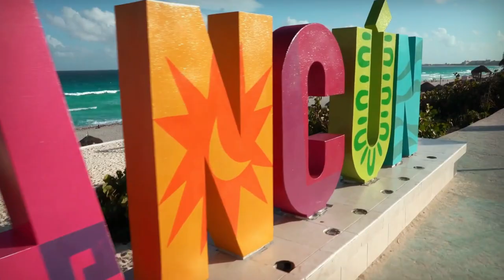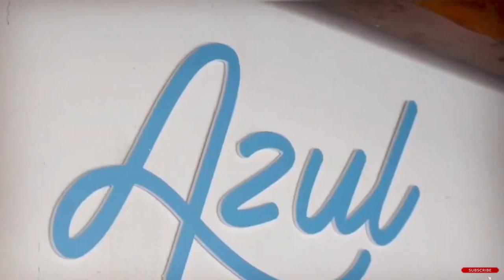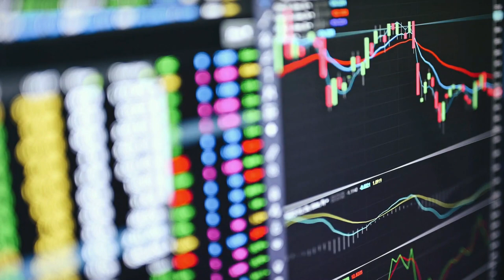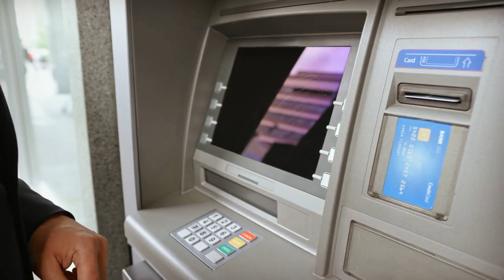Cancun Travel 2024 Tips | Everything You Need to Know Before Going to Cancun, Mexico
In this video, we're going to share everything you need to know about traveling to Cancun, Mexico in the year 2024.
From planning your trip to packing for your travel destination, we've got everything you need to know in this video. We'll also give you tips on what to expect when you're in Cancun, including food, accommodation, and entertainment. So make sure to check out this video before you go, and you won't regret it!

⚡️⛱  TRAVEL ESSENTIAL ITEMS ON AMAZON